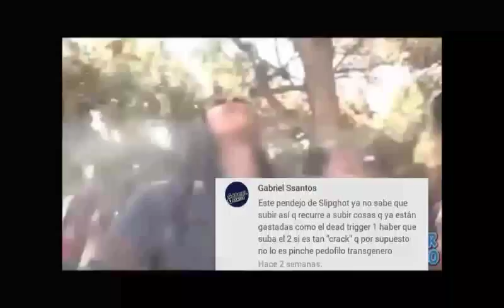Thug Life Slipghot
Para mi estúpido hater favorito :3 especial para ti cosita  das ternura con tu inmadurez y tus Amenazas XD ...